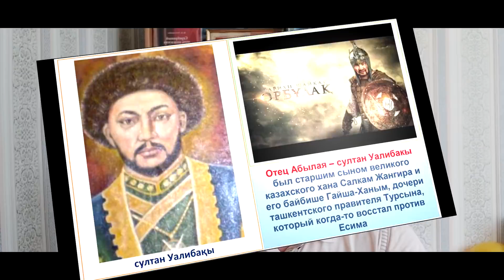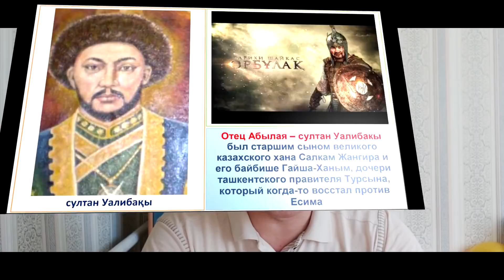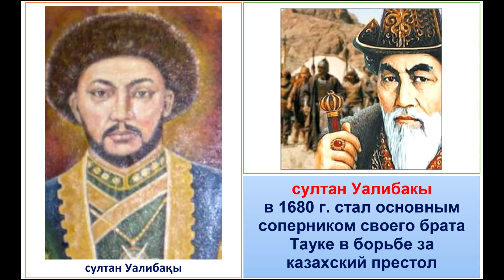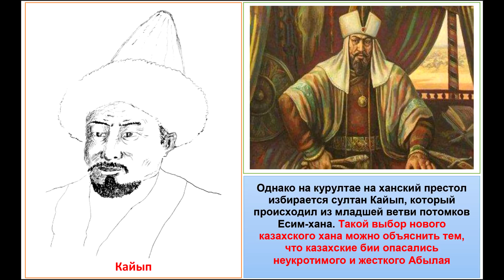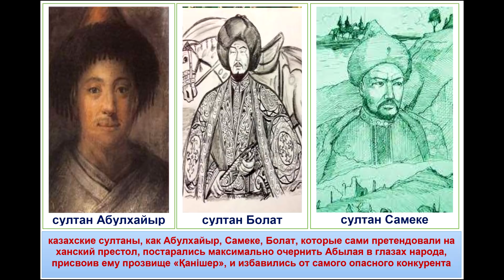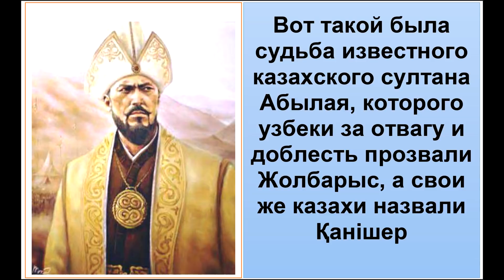Кто такой Қанішер-Абылай?/ Кем на самом деле был дед великого Аблайхана? Тайм-код в описании.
2:14 Шежіре (родословная) Қанішер-Абылая
3:40 Отец Қанішер-Абылая - султан Уалибакы
5:27 Биография Қанішер-Абылая
Надеюсь, что вы поддержите мой канал
Каспи Голд для поддержки канала:
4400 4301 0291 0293 (Ботагоз)